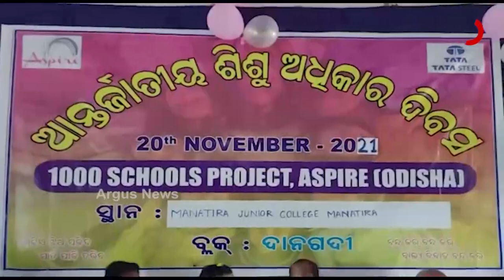ଶିଶୁ ଅଧିକାର ଦିବସ ଅନୁଷ୍ଠିତ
ଯାଜପୁର ଜିଲ୍ଲା ଦାନଗଦି ବ୍ଲକ ଅନ୍ତର୍ଗତ ମାନତିରା ମହାବିଦ୍ୟାଳୟଠାରେ ଆନ୍ତର୍ଜାତୀକ ଶିଶୁ ଅଧିକାର ଦିବସ ପାଳନ ହୋଇଯାଇଛି